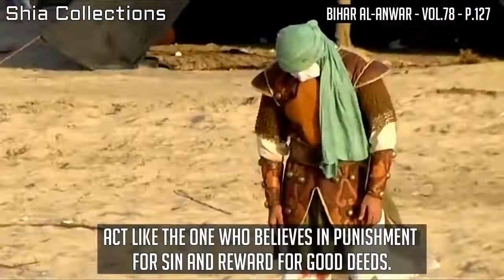2016 : Imam Hussain's last words - Emotional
The very last few words spoken by Imam Hussain (as) before he was sent to His lord, Allah.